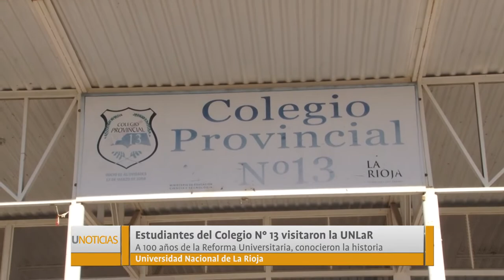U Noticias - Estudiantes de Colegio 13 visitaron la UNLaR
Estudiantes del Colegio N° 13 visitaron la UNLaR
A 100 años de la Reforma Universitaria, conocieron la historia. Reforma universitaria y Toma de la UNLaR fueron los temas centrales. Conocieron la ciudad universitaria y la oferta académica.